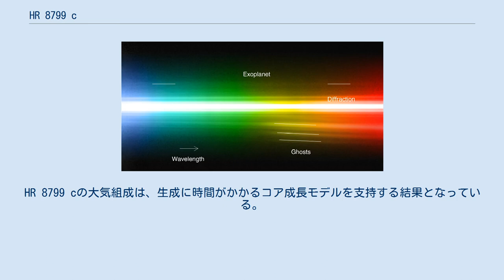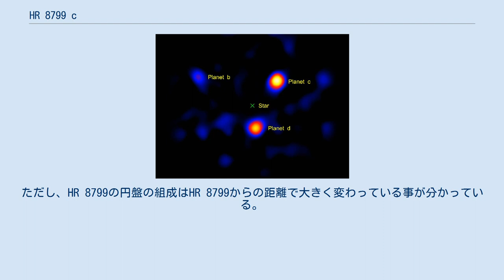HR 8799 c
HR 8799 cとは、地球から見てペガスス座の方向に128.5光年離れた位置にある恒星HR 8799を公転する太陽系外惑星である。
惑星を直接撮影して発見された初めての太陽系外惑星の1つである。
 2010年4月14日にヘール望遠鏡によって撮影されたHR 8799 b、HR 8799 c、HR 8799 dのコロナグラフの画像。
 HR 8799 cは、A型主系列星のHR 8799の周辺を公転する4つの惑星の1つである。
HR 8799 cは、同じくHR 8799を公転するHR 8799 b、HR 8799 dと共に、2008年11月13日に存在が公表された。
HR 8799 bは、2004年7月14日から2008年9月18日までに、W・M・ケック天文台、ジェミニ天文台、ハッブル宇宙望遠鏡によって撮影された赤外線領域における画像から発見され、見かけの位置の移動から、HR 8799の周回軌道に乗っている事が分かった。
これは、惑星そのものを直接撮影して発見された例としては初めてである。
なお、2M1207bはHR 8799 c以前に赤外線画像で直接撮影されているが、一般に惑星とは見なされていない。
 なおこの日は、可視光領域で初めて直接撮影して発見されたフォーマルハウトbも同時に発表されている。
ただし、フォーマルハウトbは惑星の像ではないと言う説も出ている。
HR 8799の惑星は可視光では撮影されていない。
また、このときにはHR 8799 eは見つかっていない。
 HR 8799に惑星が発見された後、HR 8799を撮影した古い画像の解析が進み、2009年10月6日には、1998年10月30日にハッブル宇宙望遠鏡で撮影した画像中に、HR 8799 bとHR 8799 dと共に写っていた事が分かっている。
なおこの画像は、同年4月1日にHR 8799 bが発見された画像である。
 HR 8799 cは、HR 8799に属する惑星の中で、2番目に遠い場所を公転する惑星である。
軌道長半径は論文によって2つの値があり、約57億km (~38AU) または64億2000万km (42.9AU) と、太陽系に置き換えると冥王星の公転軌道にほぼ等しい。
この遠い軌道のため、HR 8799 cの公転周期は231.7年または224.9年に達する。
 2013年現在発見されている太陽系外惑星の中で、公転軌道はHR 8799 cより遠いものは多くあるが、公転周期が分からないものが多く、太陽系外惑星の中ではへびつかい座11番星bの2000年、フォーマルハウトbの872年、同じ星系内のHR 8799 bに次いで4番目に長い値である。
離心率はほとんど0であると推定されている。
軌道要素のそれぞれの値は、中心星であるHR 8799の質量の不確かさが影響している。
 HR 8799 bとHR 8799 c、HR 8799 dは、3惑星の間で4:2:1の軌道共鳴をしていると考えられている。
 超大型望遠鏡VLTで撮影されたHR 8799 cのスペクトル線。
 HR 8799 cは、先述の通り主星であるHR 8799よりかなり遠くに位置する。
しかし、HR 8799が太陽の4.92倍明るい恒星であり、また惑星系の生成年代が2000万年から5000万年と若いため、表面温度は約820℃と高い。
この温度により、直接撮影されるきっかけとなった赤外線を放出しており、その光度は太陽の1万分の1程度、約7.7×1021Wに達する。
しかし、見かけの等級はHR 8799の10万分の1以下である。
見かけには暗い赤色をしていると考えられている。
 HR 8799 cは木星と比較して、直径は1.2倍から1.3倍であるが、質量は7倍から13倍もある。
特に上限は褐色矮星の下限である13倍に達する。
このため平均密度は7.2g/cm3にもなる。
 HR 8799 cは、HR 8799系の惑星の中で、最も詳細な観測が行われている。
これはHR 8799 cがHR 8799から約1.0秒角と十分離れており、なおかつHR 8799 cの光が十分に強いからである。
2010年には、太陽系外惑星で HR 8799 cから放出されている光からスペクトル線が得られた。
これは惑星と確定している天体の中で、掩蔽などの間接的な方法ではなく直接観測によってスペクトル線を得た初めての事例である。
また、2013年には大気組成が観測された。
HR 8799 cの大気...